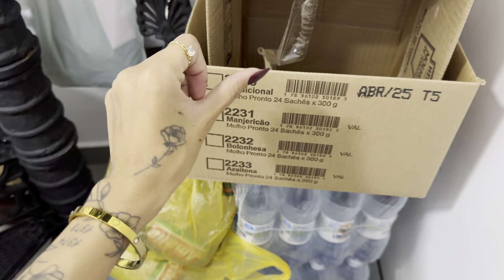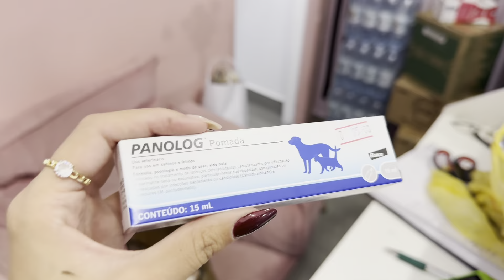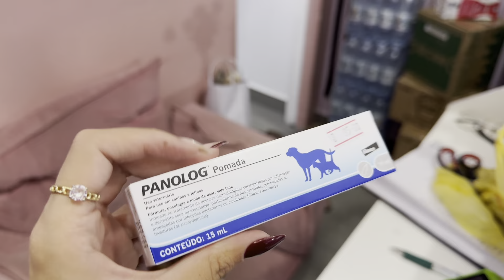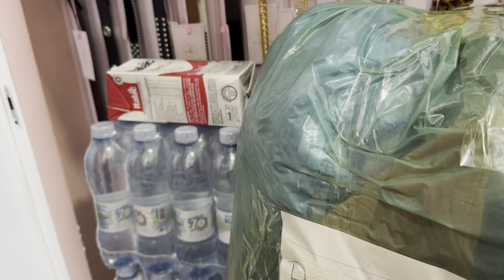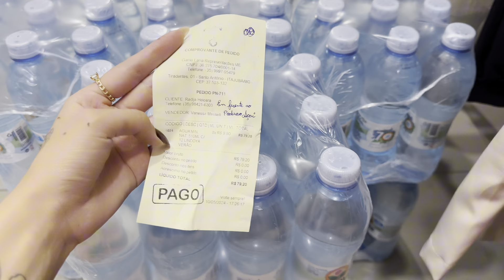VLOG DO MEU DIA 🩷 | ROTINA NA LOJA + CORRIDA + ORGANIZANDO DOAÇÕES PARA O RIO GRANDE DO SUL